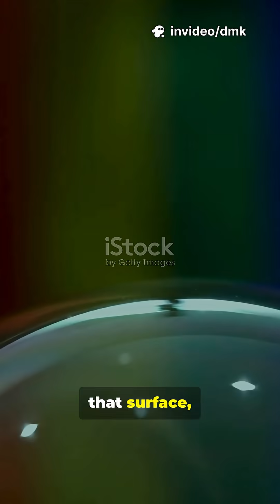The Science of Rainbows in Soap Bubbles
🚀 Enjoyed this quick fact? 📚 Like 👍 and share it to spread the knowledge! 💡